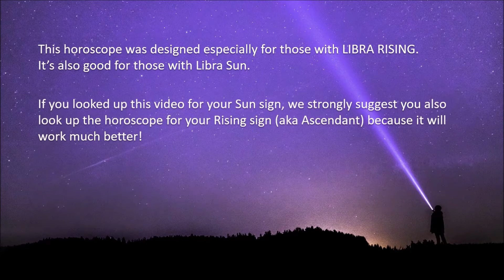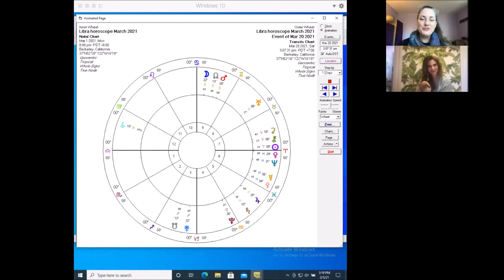Libra Horoscope March 2021 | Negotiate For More In Your Partnerships | Pandora Astrology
Hi Libra!
March begins with an emphasis on your work life and getting better organized and disciplined at work. Then the emphasis shifts to the relationship realm, with Venus helping you charm and connect with people. It’s a great month to negotiate shared resources in any kind of relationships, whether personal or business, so ask—you just might get what you want. Your March horoscope has the details and more.

If Libra is your Sun sign, be sure to go watch the video for your Rising sign, which will be more on point. Don’t know your Rising sign? Use this blogpost to cast your own chart for free on astro.com and discover your Rising sign, Moon sign and much more:

For real answers in your career and also your relationships, a Natal and Transit Reading is the best choice:

Thanks for being you, Libra!